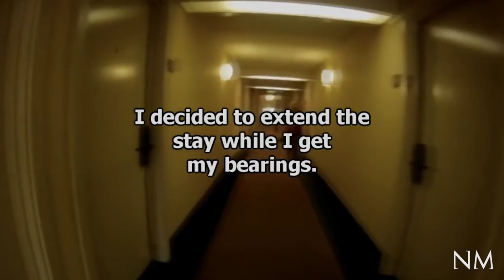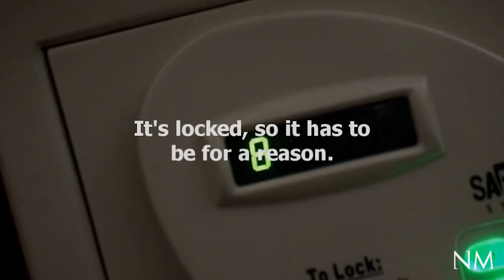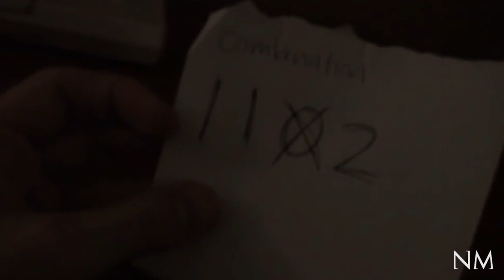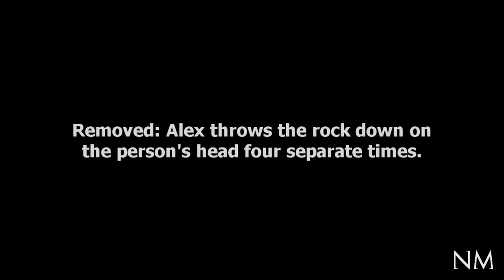Marble Hornets: Explained - Odds & Ends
Who wants some Easter Eggs in September? Because I've got them for you! Marble Hornets: Odds & Ends caps off our Explained series with some little-known facts and trivia that you might've been curious about. Enjoy!

Marble Hornets and Totheark are the property of THAC LLC. All footage of the series is from MarbleHornets (Youtube channel) and totheark (Youtube channel), and extra footage used from THAC TV (Youtube channel). All footage from MarbleHornets, totheark, and THAC TV used for the purpose of review, analysis, and educational entertainment in a transformative presentation.

Smoke effects come courtesy of the highly generous digitalmeals. If you're looking for excellent backdrop footage, this man has got your back and would welcome your support.

If you're all the way down here, thank you for your immense support of Night Mind! I appreciate all your views, likes, comments, subscriptions, and overall kindness. Thank you!